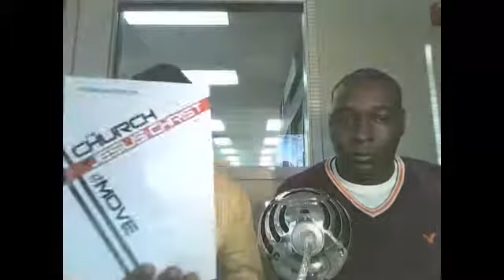FRERE ARCHANGE MALONGA DE CHICAGO PARLE DE SON NOUVEAU LIVRE